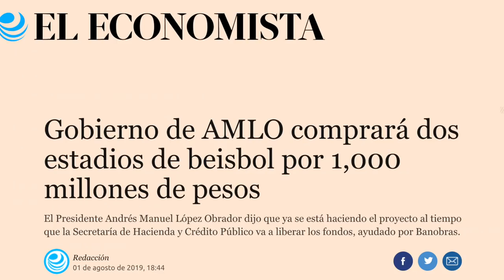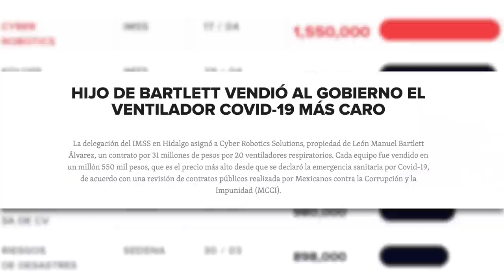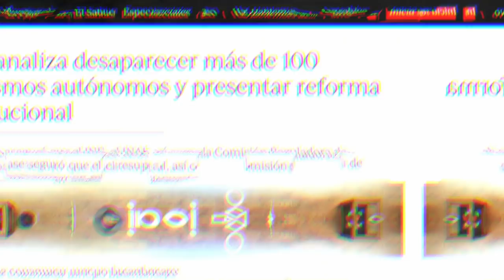Descorruptor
Probar que AMLO es corrupto es fácil, lo difícil será no caer en un bucle 😂♻️

Por ejemplo: la corrupción es cuando utilizas el poder para beneficio propio, como cuando desapareces programas sociales "porque cuestan mucho" y luego donas millones a tu deporte favorito 🤷🏼‍♀️ ⚾️ pero...

* ¡AMLO no es corrupto porque no se le ha comprobado nada!
-Aha, ni a los expresidentes
¡Ellos tenían corruptos en su gabinete!
-Si, como AMLO
(Repito)